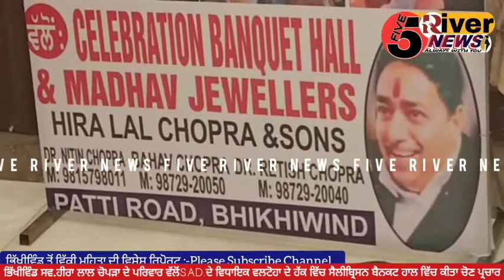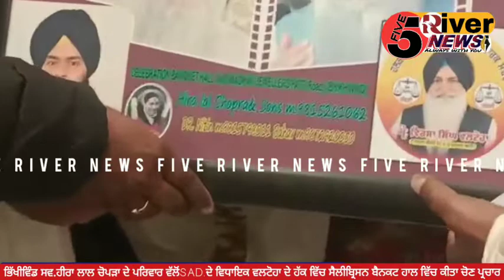ਭਿੱਖੀਵਿੰਡ ਸਵ.ਹੀਰਾ ਲਾਲ ਚੋਪੜਾ ਦੇ ਪਰਿਵਾਰ ਵੱਲੋਂSAD.ਦੇ ਵਿਧਾਇਕ ਵਲਟੋਹਾ ਦੇ ਹੱਕ ਵਿੱਚ ਕੀਤਾ ਚੋਣ ਪ੍ਰਚਾਰ